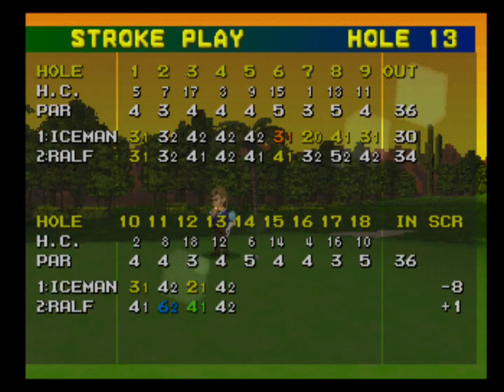Hot Shots Golf - Episode 20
Hot Shots Golf Episode 20: recv5x and Sandman099 play 18 on course number 5.